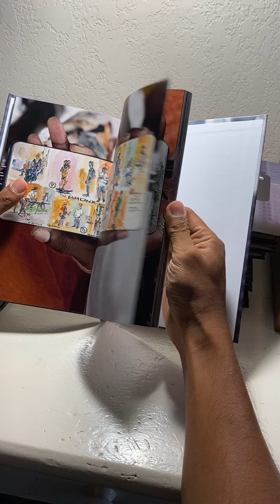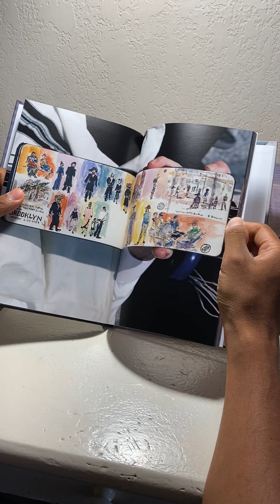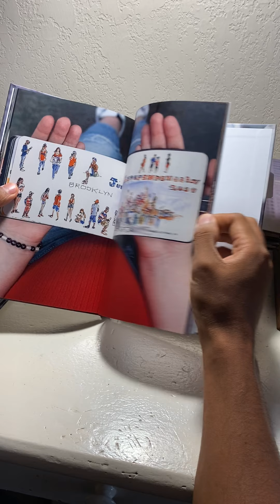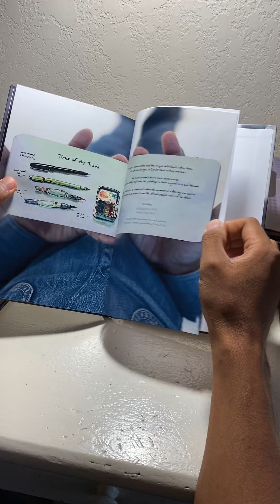Flip-through: NYC 2019 - Pride & Independence - Soul Journal book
A look into my book: Soul Journal New York City - Pride & Independence 2019

Hardcover and Softcover versions now available!